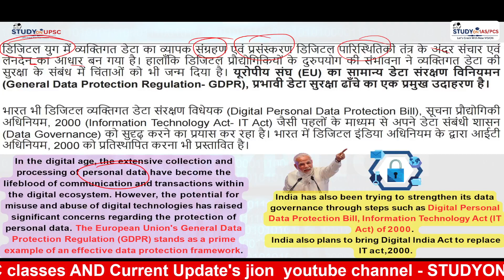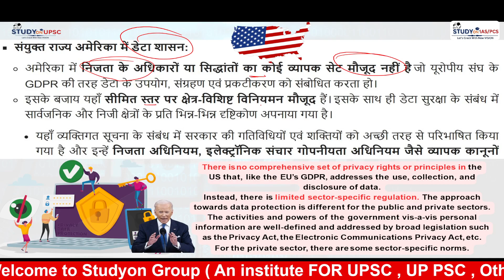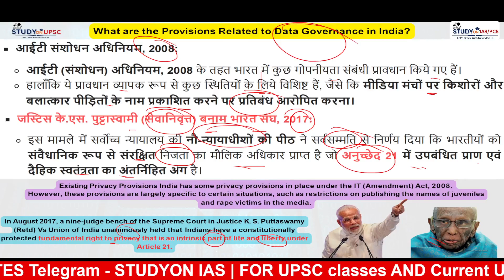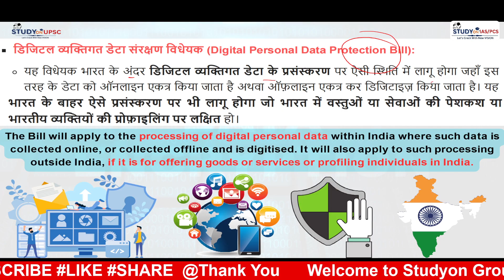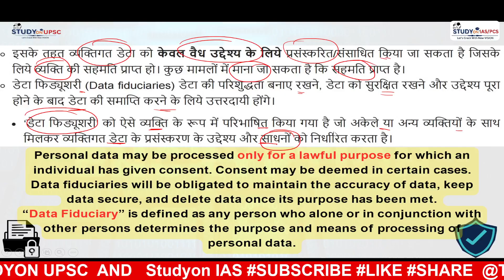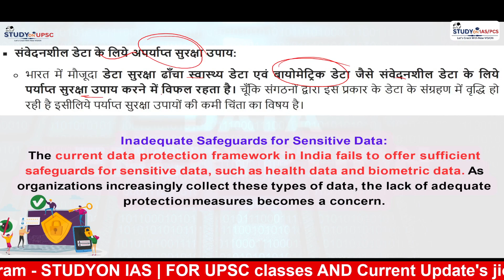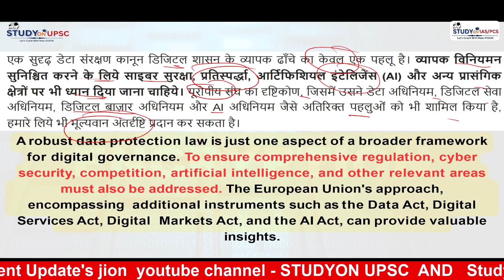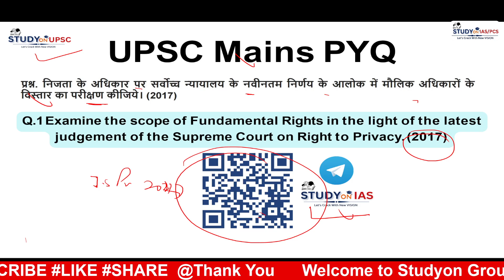Editorial Discussion , the Hindu | व्यापक डेटा संरक्षण कानूनों की आवश्कता | Studyon IAS | Hinglish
about :
The studyon  IAS  is an educational plateform.  And sub branch of studyon UPSC  - an institution for quality educationI am passionate about education and our   believes in a quality of education . Using precise articulation, this channel aims at making topics clear and crisper to understand. Not only understand new things, it also provides a resource for revision of topics that you already know.

 And  for pdf and other updates join